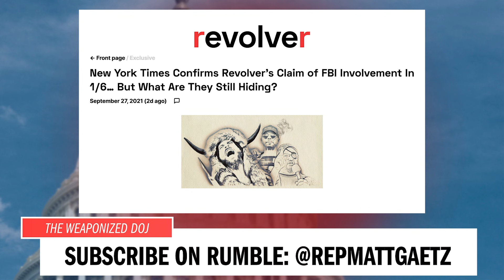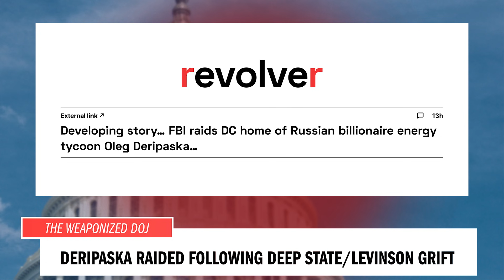Episode 12: The Weaponized DOJ (feat. Dr. Darren J. Beattie) – Firebrand with Matt Gaetz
In Episode 12 of Firebrand, Congressman Matt Gaetz and Dr. Darren J. Beattie of Revolver News discuss how the Deep State has weaponized the DOJ against political opponents, preview the showdown with Attorney General Merrick Garland in today’s House Judiciary hearing, and the J6 Committee’s targeting of Steve Bannon.